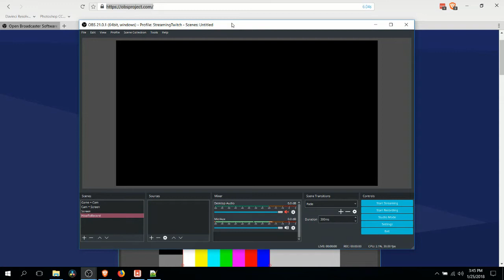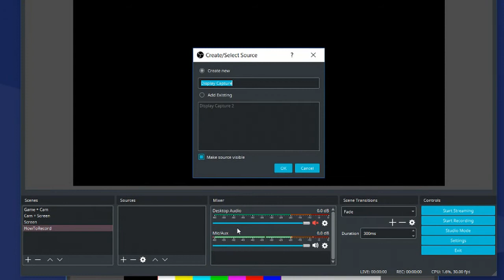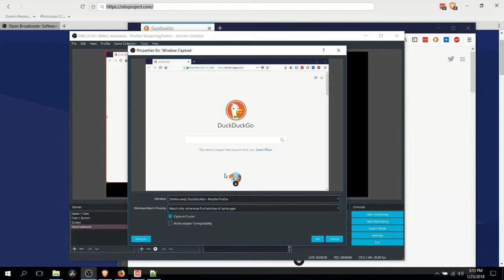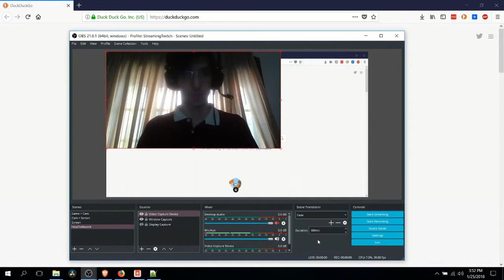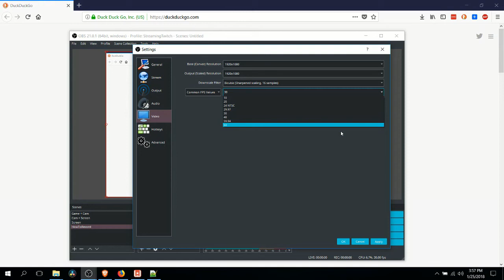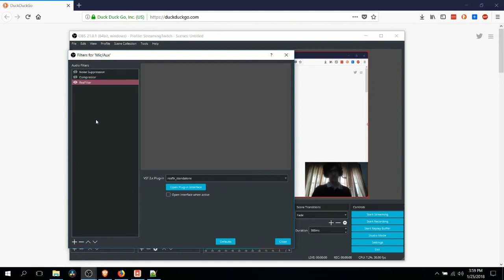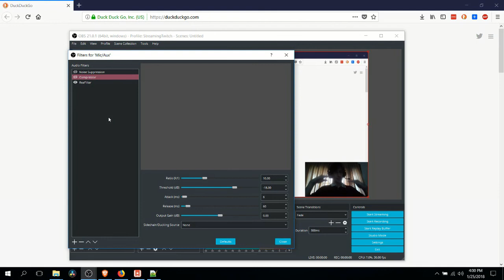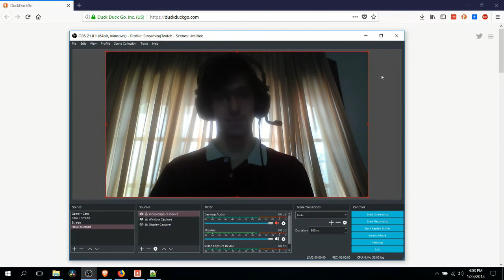LEARN OBS FAST IN 15 MINUTES | Tutorial for Beginners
Learn to record a video on your computer easily and for free in this quick A-Z tutorial specifically for beginners.

My Full Photoshop 2018 Course for Beginners - $5 OFF

Bitcoin: 17Pn5PifFmRkHRAqCZQAom1ZjCiSf7qJjJ
Ethereum: 0x6f2781F382952c8caCDbE99C46F07c265ab59627